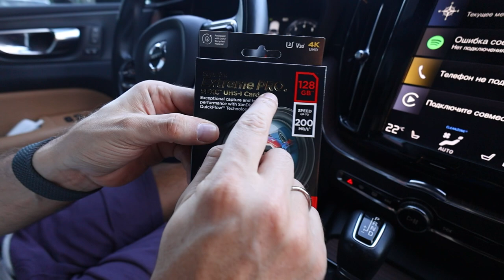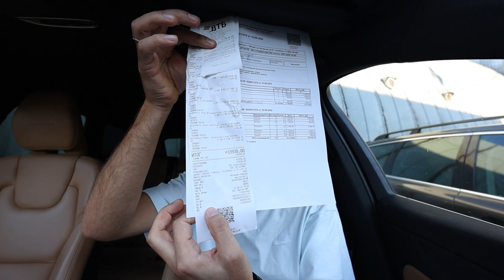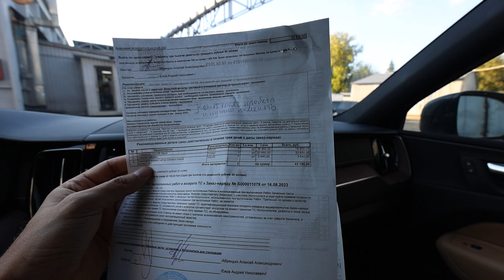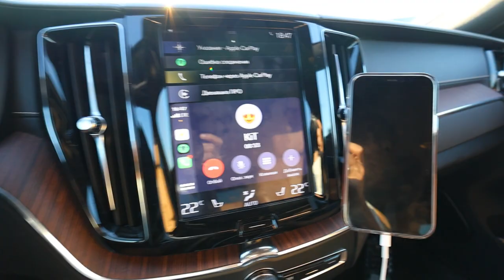Бедная Volvo. Задели и свалили. Буду искать виновника!